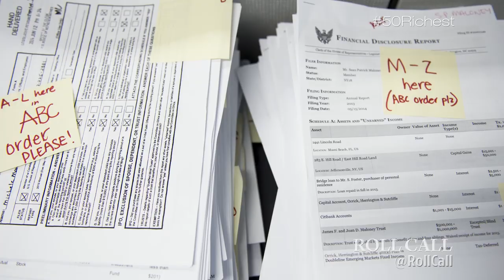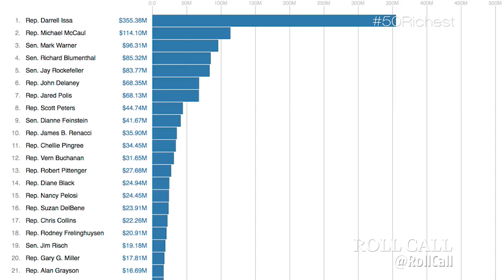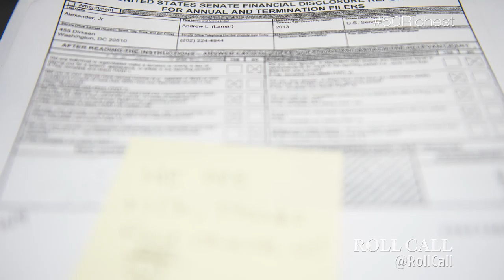50 Richest Members of Congress: Why We Did It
Roll Call reporters and editors explain why the newsroom undertakes the 50 Richest Members of Congress list each year. The project takes weeks and isn't easy — and it can even be agonizing — but they detail why 50 Richest is critically important to understanding Congress.